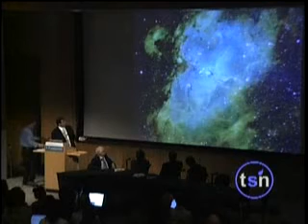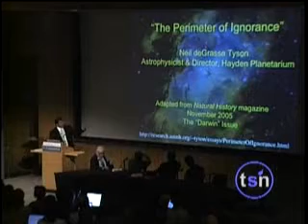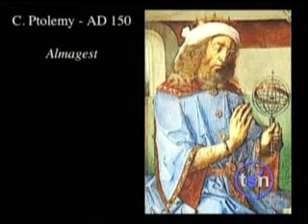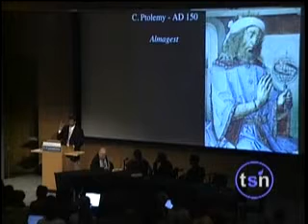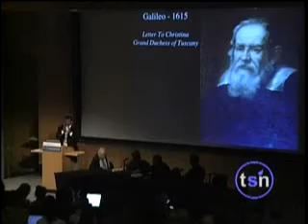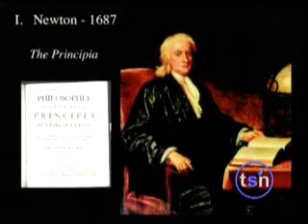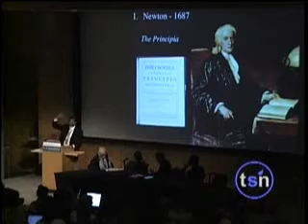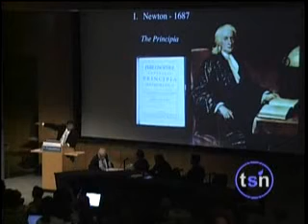11. Neil deGrasse Tyson (1 of 3) - Beyond Belief 2006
"How come this number isn't zero? That's the story."

Neil deGrasse Tyson, the new host of the PBS-TV program "NOVA scienceNOW", is director of the Hayden Planetarium in the Rose Center For Earth and Space at the American Museum of Natural History. He is the recipient of seven honorary doctorates and the NASA Distinguished Public Service Medal.